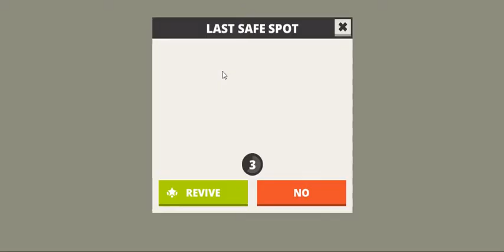KoGaMa - Minecraft Parkour - Part 3